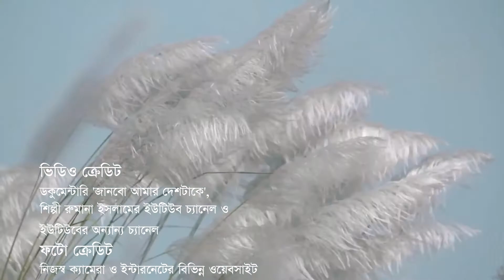Hayre amar mon matano desh by Rumana Islam Desher gan 21 Nov 2018